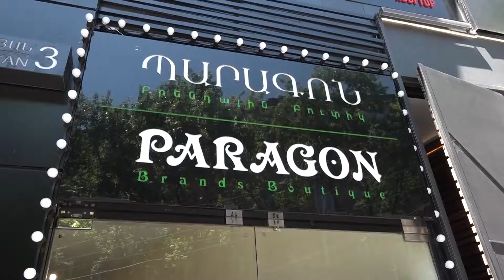ԱԱՏՄ-ն շարունակում է անակնկալ ստուգայցերը և կասեցումները. Հունիսի 7